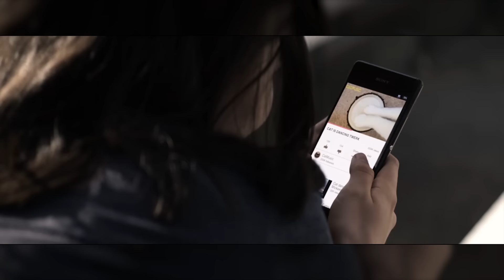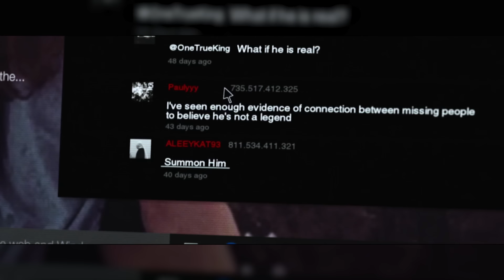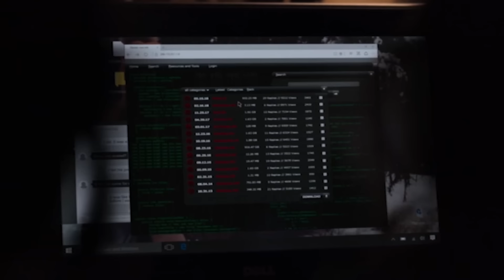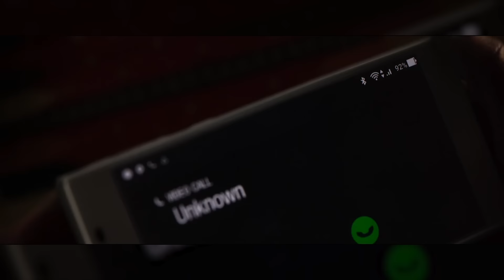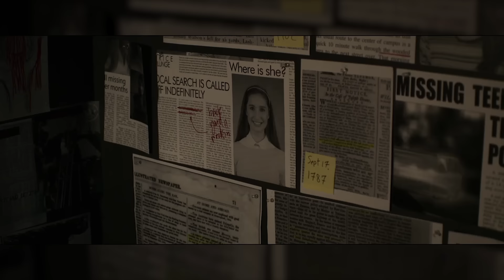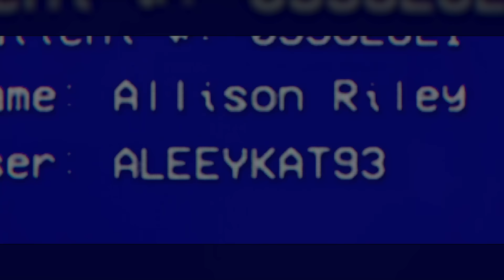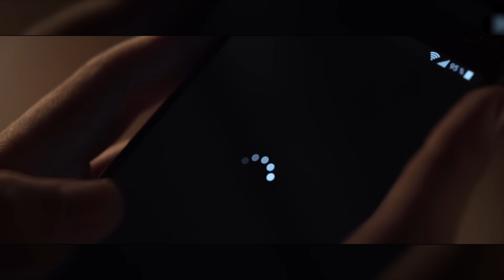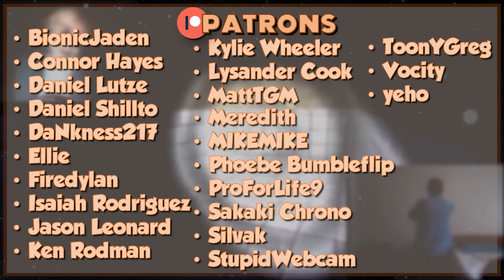THE SLENDER MAN MOVIE - Diamondbolt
2012's favorite creepypasta got his own movie in 2018, which is not very good. At all.

Slender Man is a 2018 movie directed by Sylvain White and distributed by Sony Pictures.